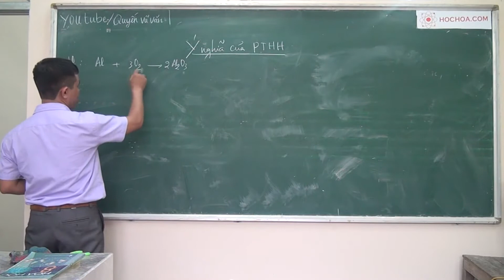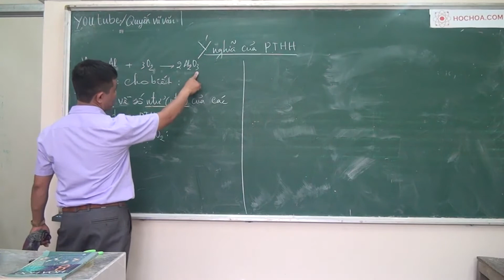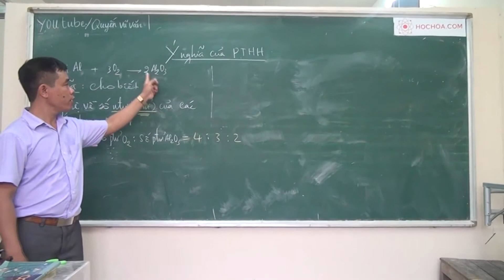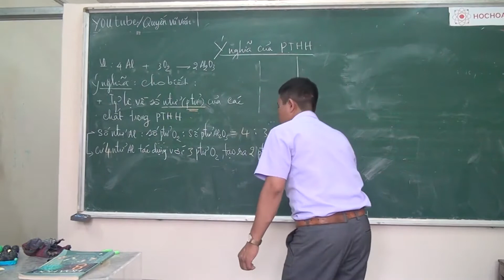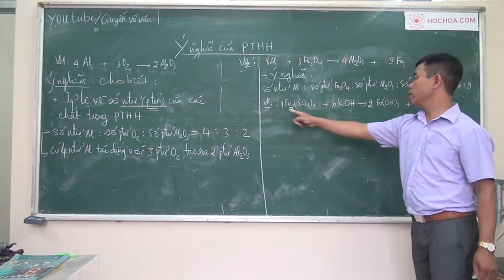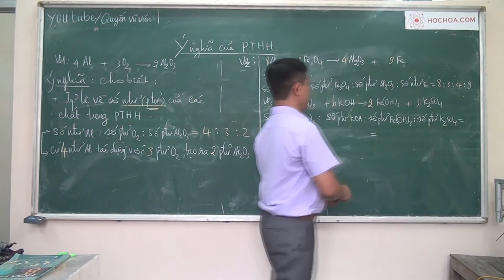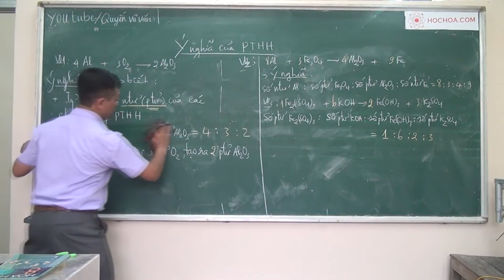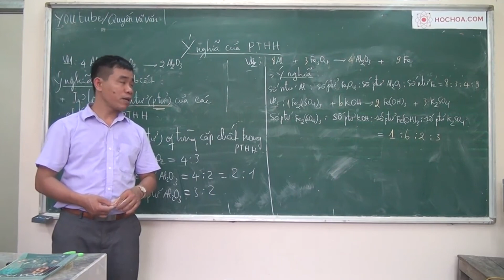Ý NGHĨA CỦA PHƯƠNG TRÌNH HÓA HỌC - RẤT DỄ HIỂU - THẦY QUYẾN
HÓA HỌC 8, 9: Ý NGHĨA CỦA PTHH